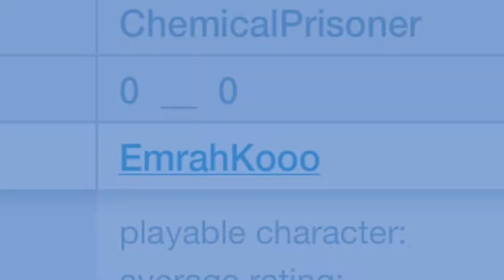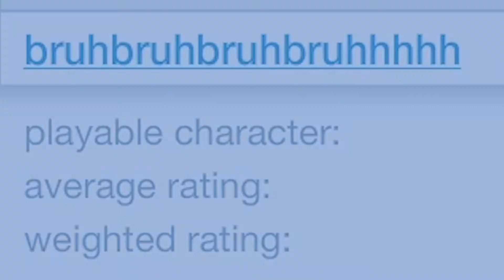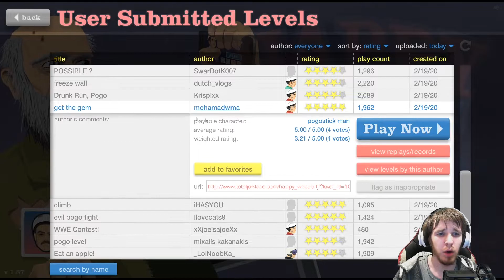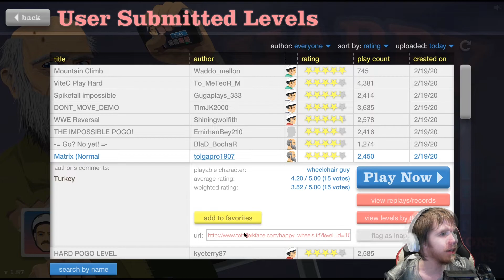ich esse einen APFEL ⭐ Happy Wheels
Spielbare Charaktere:
Helicopter Man
Wheelchair Guy
Segway Guy
Irresponsible Dad
Effective Shopper
Moped Couple
Lawnmower Man
Explorer Guy
Santa Claus
Pogostick Man
Irresponsible Mom
Flashgame von Jim Bonacci
Die Offizielle Homepage von Jim Bonacci:

happy wheels, happy wheels jacksepticeye, best levels, best user levels, happy wheels funny moments jacksepticeye, happy wheels song, all the way, happy wheels 2019,

                                       ÜBERMICH
Hallo mein Name ist Alex, Ich wurden am 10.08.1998 Geboren,, bin leidenschaftlicher Gamer seit dem ich denken kann, ich Streame und mache Let's Plays, Ich hoffe meine Videos Gefällen euch und wünsche euch noch einen schönen Tag